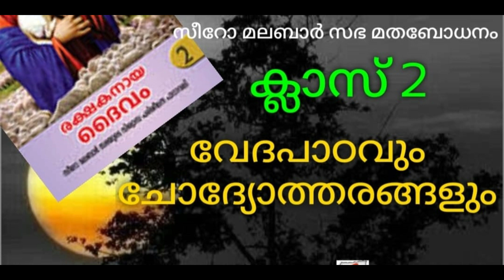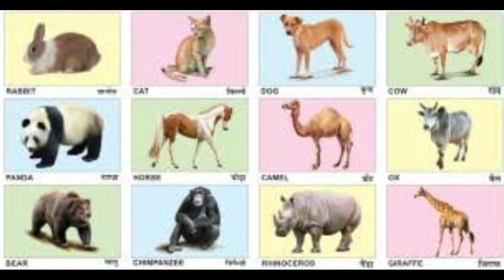Episode 3 /ക്ലാസ് 2 /പാഠം 3 / വേദപാഠവും ചോദ്യോത്തരങ്ങളും